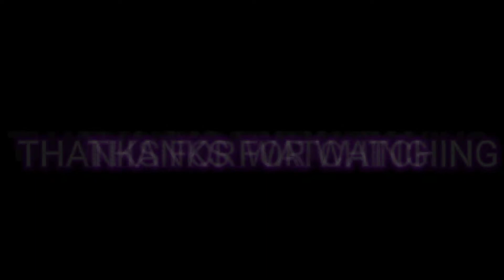CARELESS - Pubg mobile montage !! Solo vs squad clutch !!! 1v4 clutch at the end !! Redmi note 9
pubg mobile gameplay video in hindi
pubg mobile game funny video in hindi
pubg mobile gameplay new update
pubg mobile gameplay new update zombie infection mode
carryminati pubg mobile gameplay video
galat seen se bhare pade pubg mobile gameplay video
4 finger claw game play
Gyro game play
Gyro sensitivity
Middle range device  pubggameplay
60 fps pubg mobile gameplay